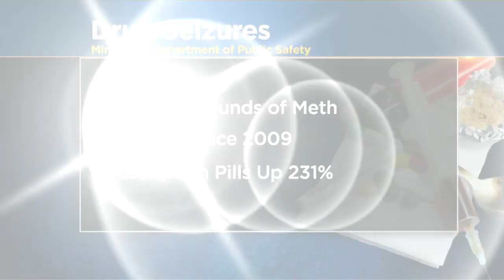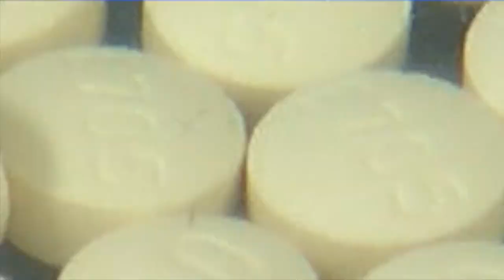Last Year, Minn. Authorities Seized Record Amounts Of Meth, Pills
Law enforcement officials call the uptick in drug trafficking "alarming," Angela Davis reports (2:11). WCCO 4 News At 5 – March 6, 2017